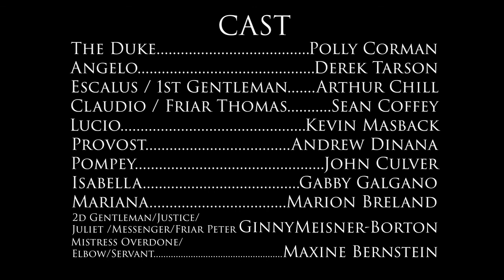"Measure for Measure" Reading by Elmwood Playhouse's Public Domain Players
The Public Domain Players of Elmwood Playhouse presented on Saturday, January 22, 2022 a Zoom reading of William Shakespeare's "Measure for Measure" - condensed to slightly over two hours.

In "Measure for Measure," the city seems overrun with brothels and iniquity, but rather than fix it herself, the Duke decides to temporarily absent herself and leave Angelo, an uptight stickler, in her place. Little does Angelo know that the Duke hasn’t truly left and has instead disguised herself as a friar to keep an eye on the city. In the meantime, Angelo condemns a young man, Claudio, to death for having impregnated his girlfriend, a punishment unheard of when a wedding would have resolved the issue. His sister Isabella, a nun, comes to argue his case and is propositioned by the apparently morally upright Angelo who claims he will free her brother if she gives up her virginity.

The cast was:
The Duke – Polly Corman
Angelo – Derek Tarson
Escalus / 1st Gentleman – Arthur Chill
Claudio / Friar Thomas  – Sean Coffey
Lucio – Kevin Masback
Provost – Andrew Dinan
Pompey – John Culver
Isabella – Gabby Galgano
Mariana – Marion Breland
2d Gentleman/ Justice/ Juliet / Messenger/ Friar Peter – Ginny Meisner-Borton
Mistress Overdone (Bawd) / Elbow / Servant – Maxine Bernstein